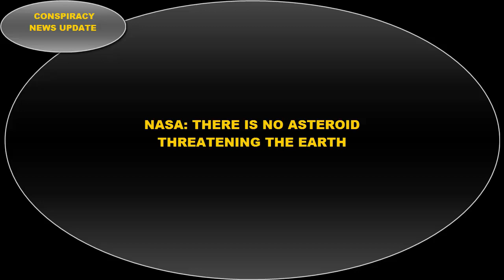BREAKING! NASA - THERE IS NO ASTEROID THREATENING THE EARTH....CONSPIRACY UPDATE